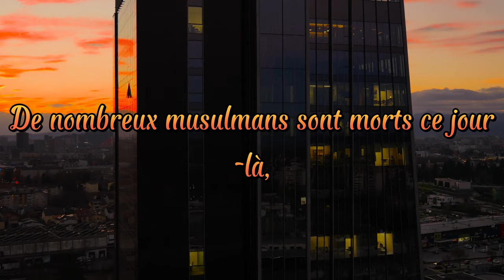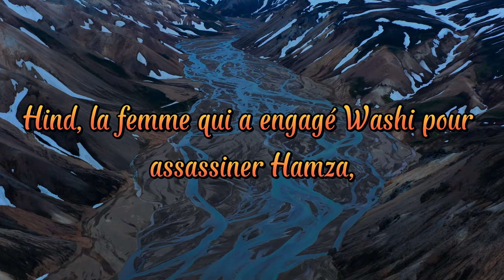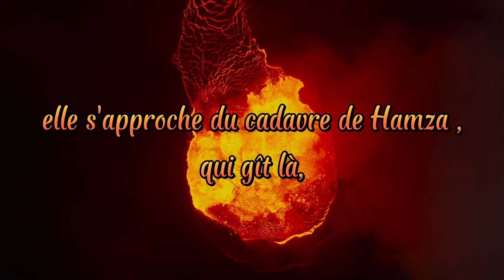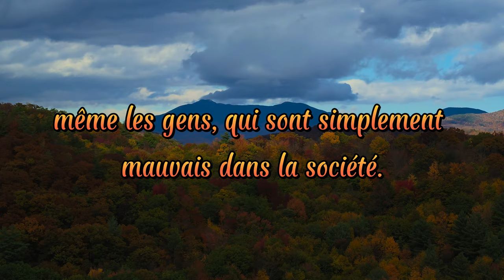Pardonner et oublier ᴴᴰ | Rappel islamique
Le prophète Muhammad (saw) n'a jamais rien reproché à personne, il leur a toujours pardonné ce qu'ils avaient fait.